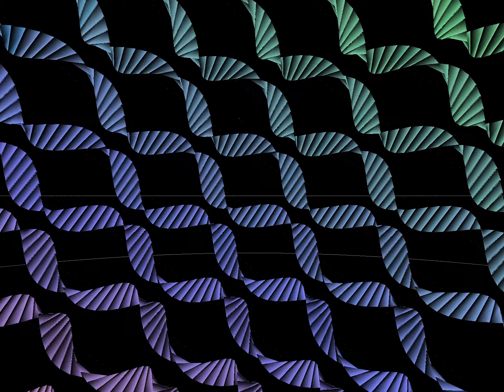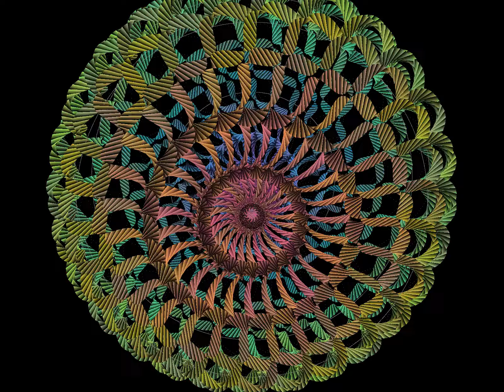sea milk churn jelly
Don't stare, don't dare.   Hypnotized ?  Don't care.

Maybe a better version here:  (45fps in, 60 out)

One more:  (60fps in , 60 out)  (too fast)

I was probably seeing it at around 45 when I hit record.